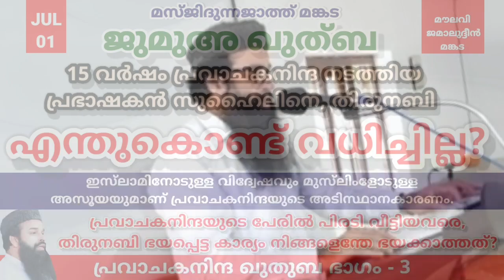ജുമുഅ ഖുത്ബ | ജൂലൈ.1 | തിരുനബി എന്തുകൊണ്ട് വധിച്ചില്ല? -15വർഷംപ്രവാചകനിന്ദ നടത്തിയപ്രഭാഷകൻസുഹൈലിനെ!!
പ്രവാചകനിന്ദയുടെ പേരിൽ പിരടി വെട്ടിയവരെ,
തിരുനബി ഭയപ്പെട്ട കാര്യം നിങ്ങളെന്തേ ഭയക്കാത്തത്?

ഇസ്‌ലാമിനോടുള്ള വിദ്വേഷവും മുസ്‌ലിംളോടുള്ള
അസൂയയുമാണ് പ്രവാചകനിന്ദയുടെ അടിസ്ഥാനകാരണം.

സുഹൈലിബിനു അംറിന്റെ ഇസ്ലാം സ്വീകരണവും 'യർമൂക്' യുദ്ധത്തിലെ രക്തസാക്ഷിത്വവും.

ജുമുഅ ഖുത്ബ | ജൂൺ.24

പ്രവാചകനിന്ദ നടത്തുന്നവരോട് അല്ലാഹു പ്രതികാരം ചെയ്യും.
പ്രവാചകനിന്ദ നടത്തുന്ന മുസ്‌ലിം നാമധാരികൾക്ക്‌ സംഭവിക്കാനിരിക്കുന്നത്.
പ്രവാചകനിന്ദ : പ്രതികരണത്തിന്റെ  രീതിശാസ്ത്രം.

ജുമുഅ ഖുത്ബ | ജൂൺ.17

ശത്രുക്കൾ പ്രവാചകനിന്ദ ആരംഭിച്ചാൽ അധികം വൈകാതെ അവർ പരാജപ്പെടുമെന്ന് ചരിത്രം.
പ്രവാചകനിന്ദയുടെ കാലത്തെ സത്യസാക്ഷ്യ നിർവഹണം.
ഇസ്‌ലാമിന്റെ പരസ്യപ്രബോധന ഘട്ടത്തിൽ തന്നെ പ്രവാചക നിന്ദയും ആരംഭിച്ചിരുന്നു.
പ്രവാചകനിന്ദ തീരുമാനിച്ച ആദ്യത്തെ യോഗം നടന്നത് - ചരിത്രം.

പ്രവാചകനിന്ദ ഖുതുബ ഭാഗം - 1

മസ്ജിദുന്നജാത്ത് | മൗലവി ജമാലുദ്ദീൻ മങ്കട